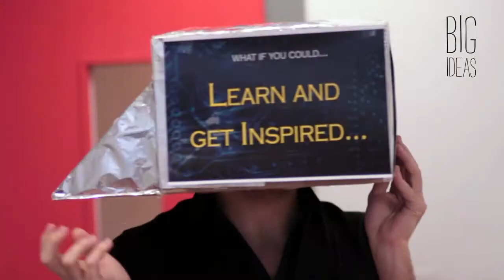UCLU Big Ideas - Wisdom Arcades